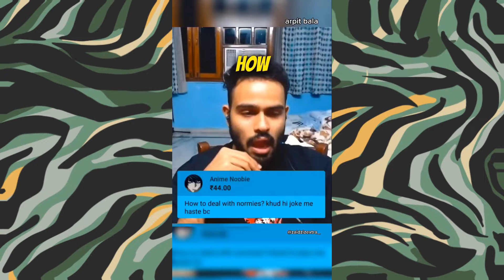ARPIT BALA FUNNY REELS COMPILATION